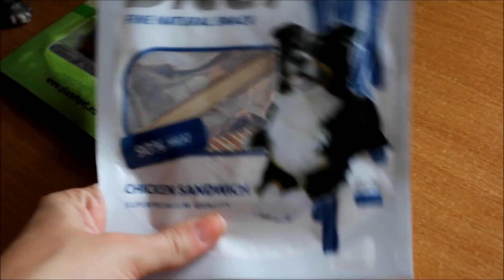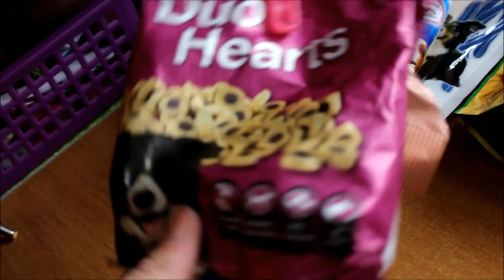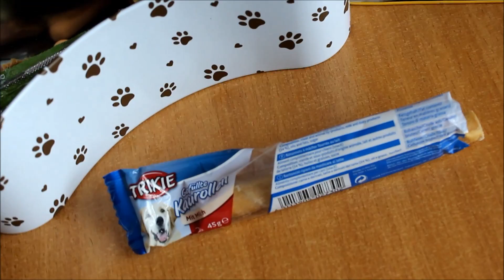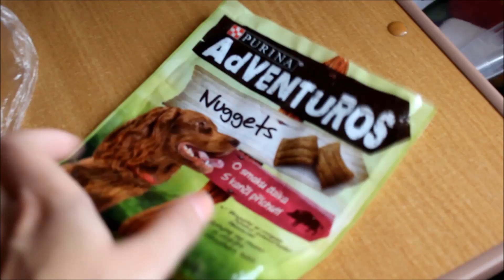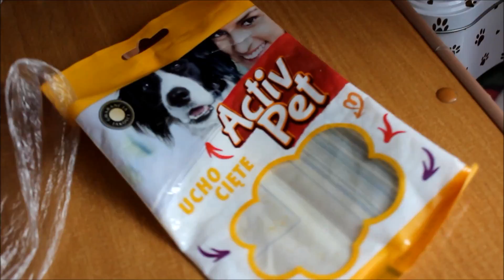Vlog aktualizacja przysmaków#12 denko# 23 nowa saszetka i plaża